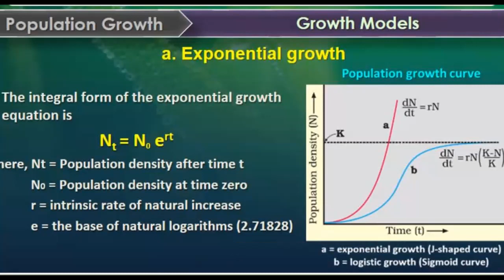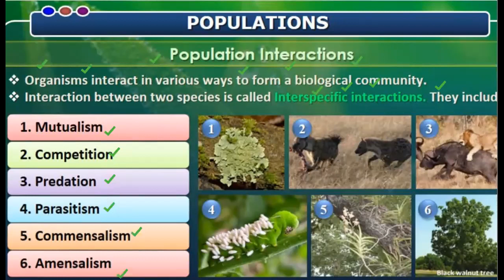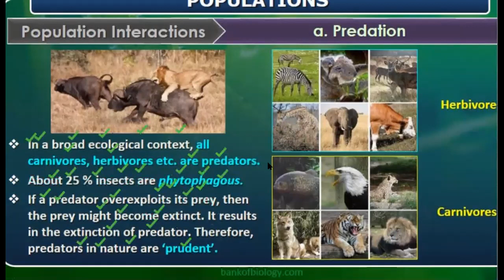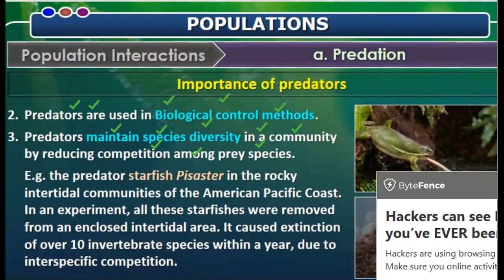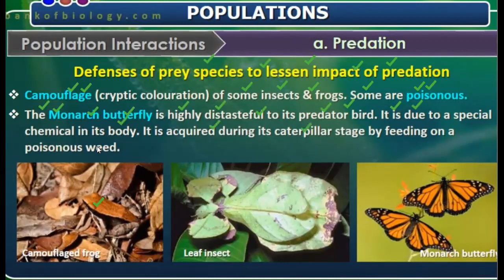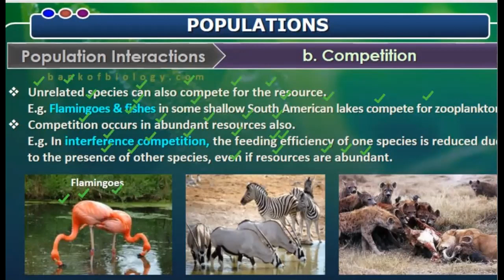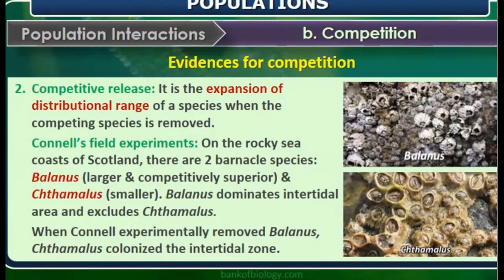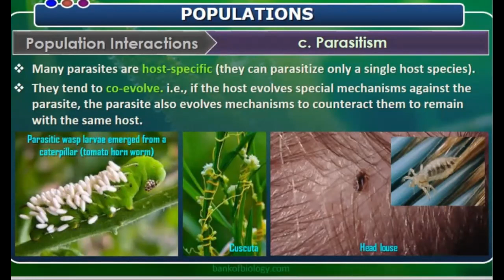Class 12- Lecture 53